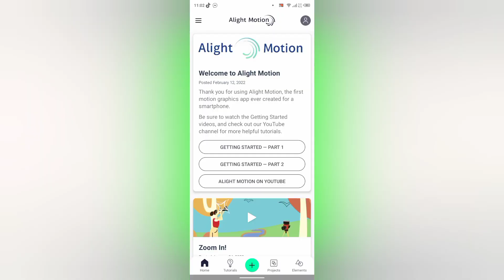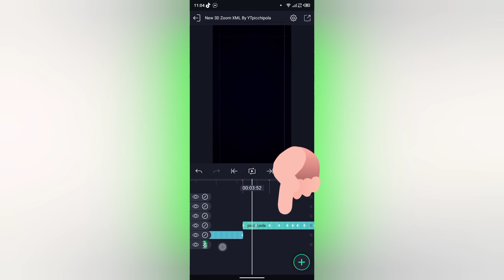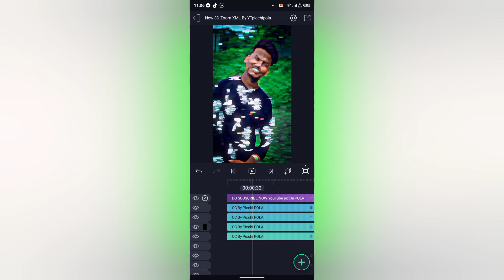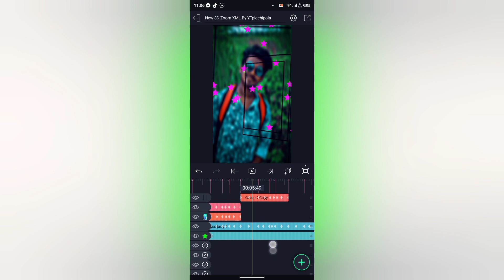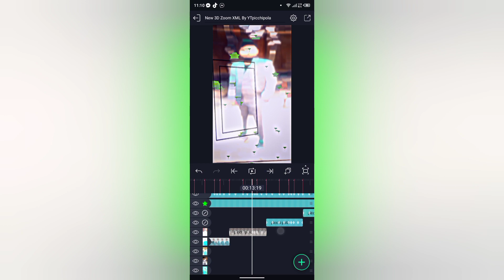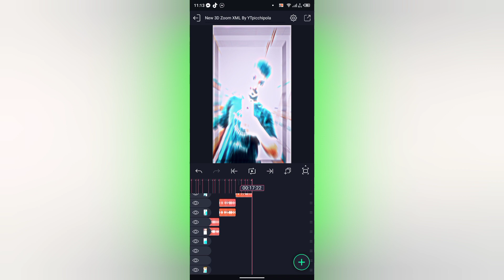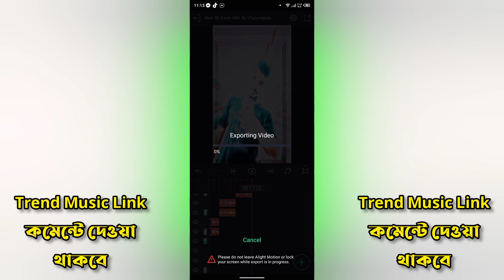FYP Tiktok Viral 3D zoom XML File Video Editing Tutorial in Alight Motion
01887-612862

🤟 যাদের XML File শেয়ার  অপশনে Alight Motion Apps Show করে না তারা এই ভিডিও টি দেখুনঃ-